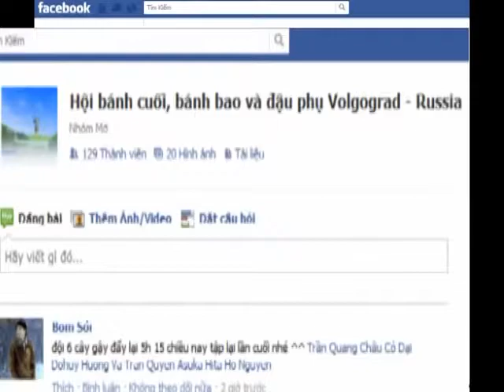[SVOL.RU] Chim Cò - Lá Cải Xanh 2012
Bản tin tết 2012 của sinh viên Volgograd.